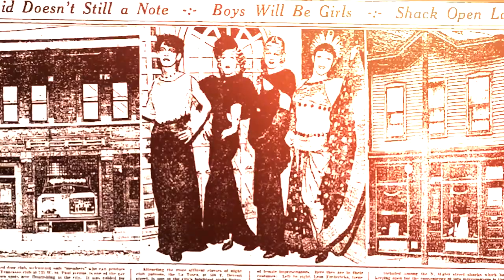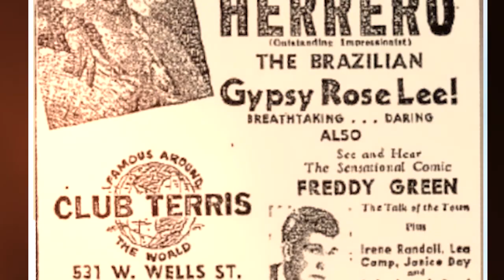Club La Tosca, 162 E. Saint Paul Ave.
@lgbtmilwalkee mini-documentary by:
Ashley Altadonna, Videography
Aimee Gironimi, Narration
Brice D. Smith, Script & Direction
Michail Takach, Research

Special thanks to:
Wisconsin LGBTQ History Project
Milwaukee County Historical Society
Milwaukee Public Library